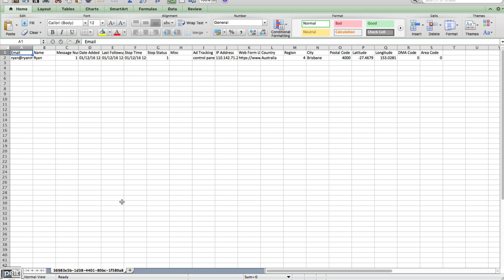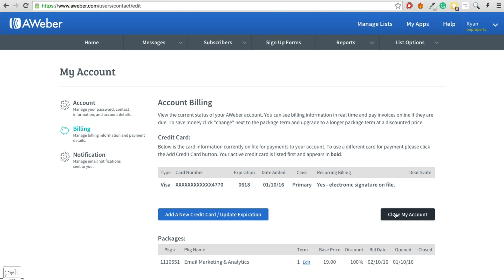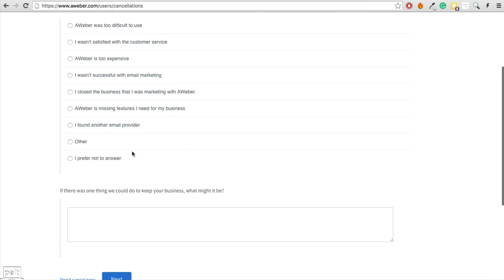How To Cancel Your Aweber Account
If you want to leave aweber for one reason or another here are the exact steps on how to cancel your aweber account. It’s actually really easy.

So you’re done with AWeber for one reason or another. But how do you cancel your AWeber account and say, “buh-bye” to AWeber and make sure that they’re not charging you anymore?

Well, the first thing that you need to do is to actually export your contacts, because you don’t want to lose them and they will disappear as soon as you cancel your AWeber account. So I’m going to show you how to do that first. And then, I’ll show you exactly how to cancel your AWeber account.

To export your contacts, login to AWeber and choose the list that you want to export from. You then want to click on this Export CSV file. And that is going to download a .csv file that will have all the details of your subscribers in there. So here’s the .csv file there. You may also first want to go in Filters here. Go to unsubscribed. You may want to go through and delete all the unsubscribed people first because you’re not going to need to move them across to a new email service provider.

If you’re leaving AWeber and you’re looking for another service, then I would like to recommend ConvertKit to you. I recently did a video on the 10 Best Email Marketing Services and ConvertKit came out as the best service. Very similar pricing to AWeber, cheaper in some circumstances and it’s just beautiful to use. It has a lot of automated marketing features in there as well; like you can send out a broadcast.

- View the full transcription and audio version of this episode.